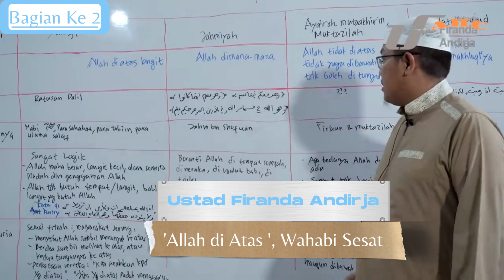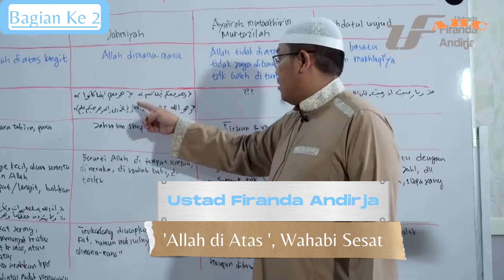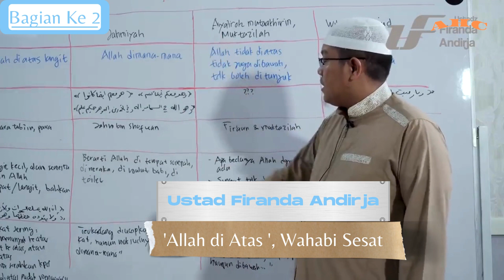Bagian Ke 2 'Allah di Atas ', Wahabi Sesat by Ustad Firanda Andirja